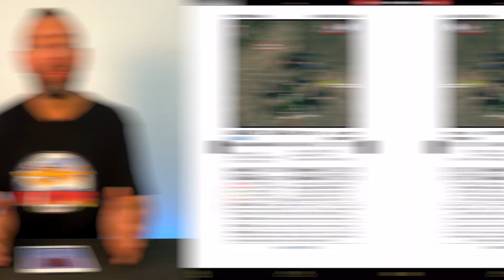✅ GUIA Air Navigation Pro 🖥 - TUTORIAL Como Navega Un Piloto De Incendios 🛩💦🔥🌲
En este tutorial os voy a mostrar cómo utilizo mi aplicación preferida para navegar, Air Navigation Pro. Guía completa desde la planificación prevuelo, como obtener la información meteorológica, Notams, la propia navegación, procedimientos SAR y mucho más.

Si deseas obtener más información visita la web de Air Navigation Pro 👉🏻

Mi equipo de grabación:
- Iphone 13 Pro
-Gopro Max
-Macbook Pro
-Micrófono Rode